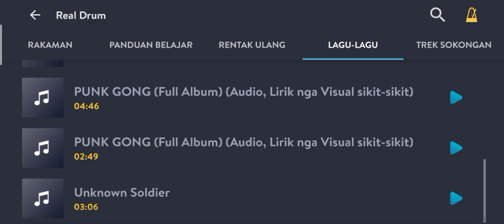Unknown soldier - The Casualties (real drum cover)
Layan je..